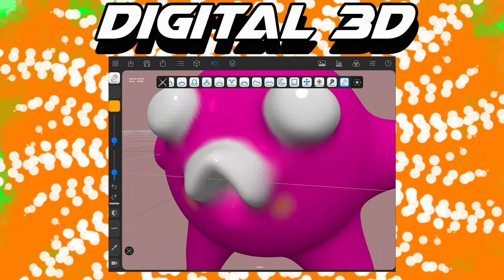Tiger Art with Mr Hinman Andy Warhol Pop Art Flower Project Fairview Elementary Art Lesson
Part one of the pop art project with Andy Warhol!